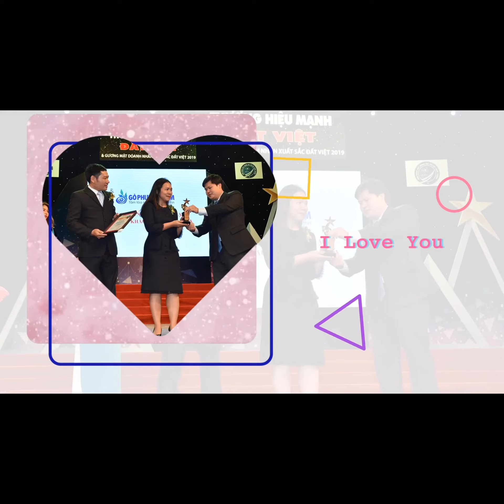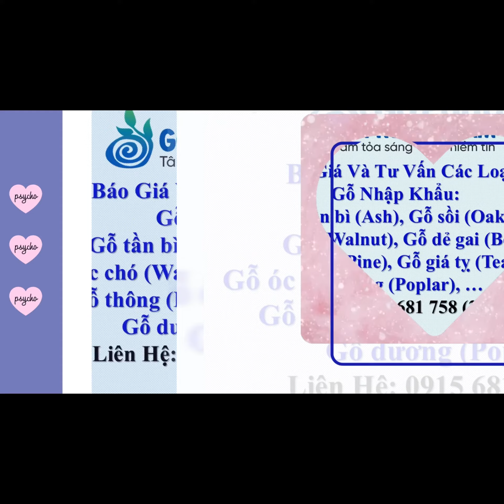GỖ PHƯƠNG NAM NHẬN GIẢI THƯỞNG THƯƠNG HIỆU MẠNH ĐẤT VIỆT 2019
Gỗ Phương Nam vinh dự nhận giải thưởng thương hiệu mạnh đất Việt 2019
Gỗ Phương Nam nhà nhập khẩu gỗ nguyên liệu từ Mỹ và Châu Âu hàng đầu Việt Nam.
Chuyên cung cấp các loại gỗ sồi (gỗ oak), gỗ óc chó (walnut), gỗ dẻ gai (gỗ beech), gỗ tần bì (gỗ ash),gỗ giá tỵ (gỗ teak), gỗ thông (gỗ pine), gỗ dương (gỗ poplar), và các loại gỗ xẻ sấy nhập khẩu khác.
Gỗ Phương Nam là nhà nhập khẩu gỗ nguyên liệu từ Mỹ và Châu Âu hàng đầu Việt Nam.